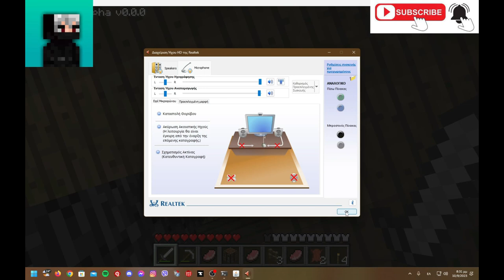ΠΑΙΖΟΥΜΕ ΤΗΝ ΚΑΤΑΡΑΜΕΝΗ ΕΚΔΟΣΗ ΤΟΥ MINECRAFT Alpha 0 0 0 #3 Στο φως του δαυλού!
Σήμερα επιτέλους με νέους τίτλους και εικόνες. Προσπαθούμε να επεκτείνουμε την πλατφόρμα μας ενώ το πλάσμα μας παρακολουθεί. Σήμερα μα την είπε πάλι αλλά πάλι αποτύχαμε!